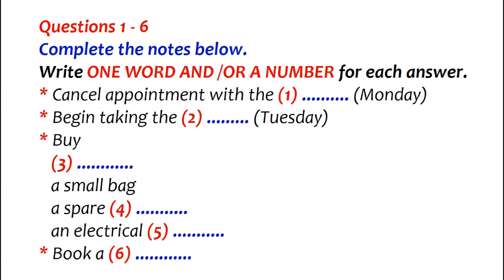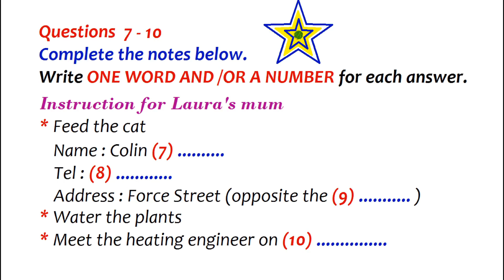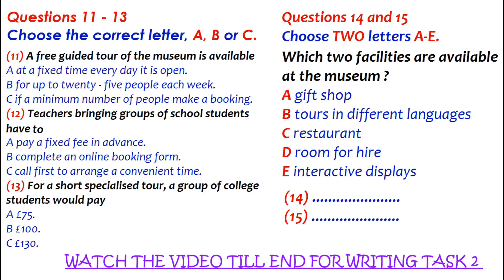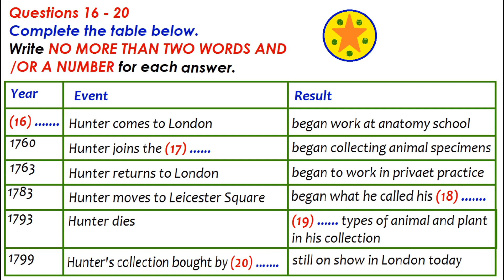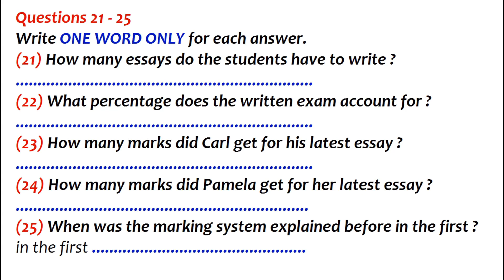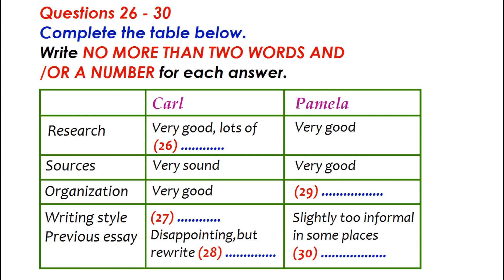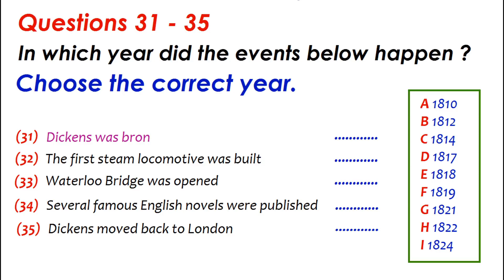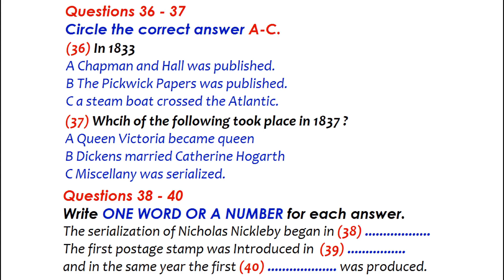Đề thi IELTS Listening 02-2021 | IELTS LISTENING PRACTICE TEST 02-2021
Đề thi IELTS Listening Test 02-2021 | IELTS LISTENING PRACTICE TEST 02-2021
Luyện thi IELTS với bộ đề IELTS LISTENING TEST cùng Good English